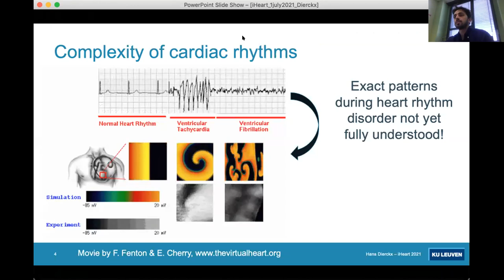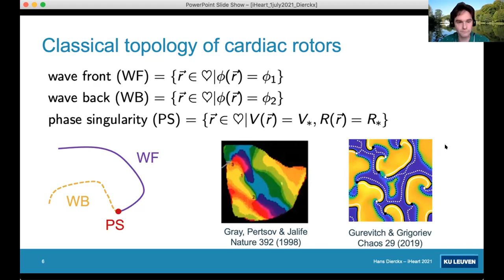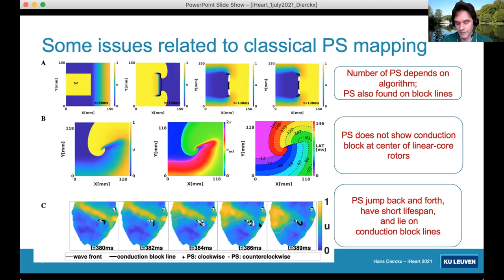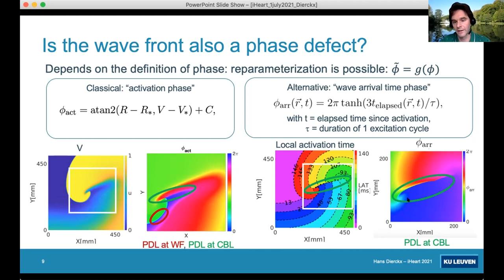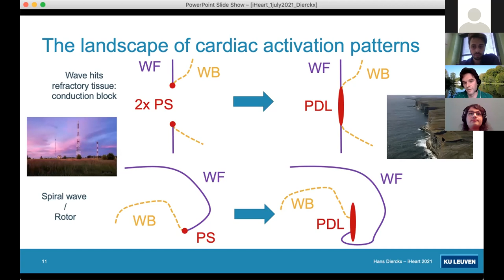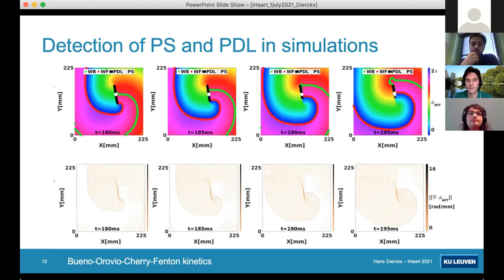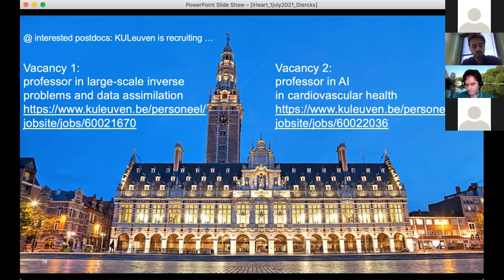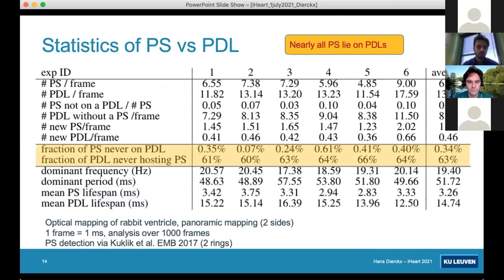MCF2021 - Hans DIERCKX, KULeuven (BE)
“Mathematical description of linear-core rotors in terms of phase defect lines”, MCF2021 Day 1, July 1 2021